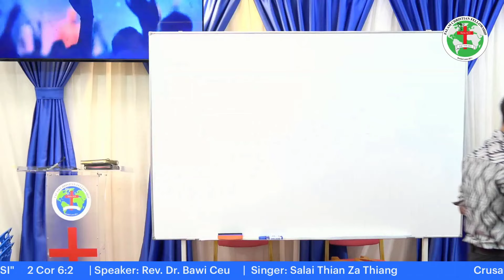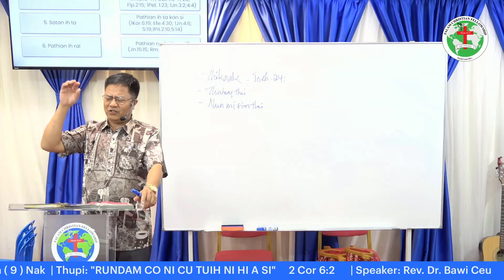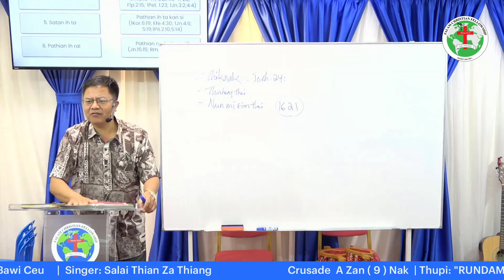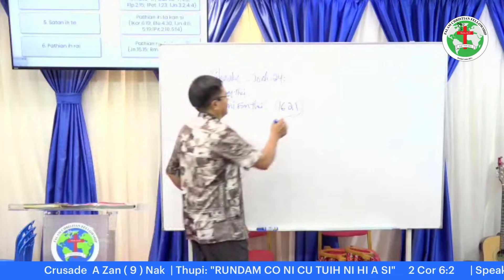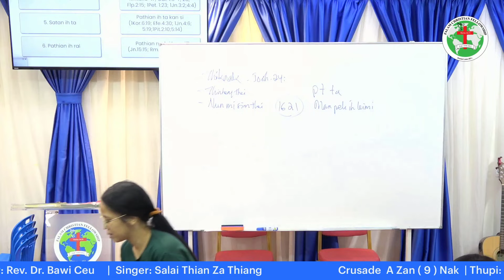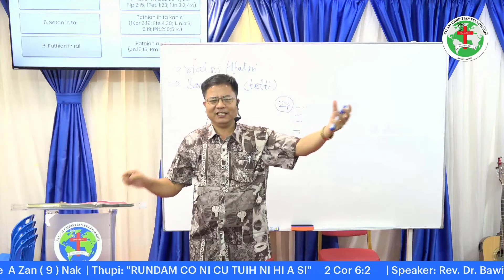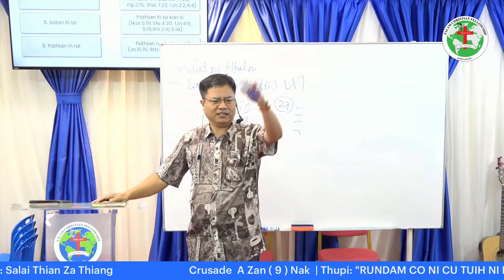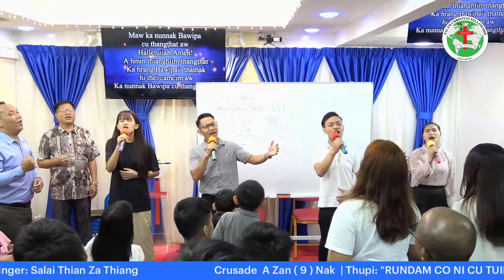FCF: CRUSADE A ZAN (9) NAK | Speaker: Rev. Dr. Bawi Ceu (RUNDAM CO NI CU TUIH NI HI A SI)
CRUSADE A ZAN ( 9 ) NAK
Speaker: Rev. Dr. Bawi Ceu
Singer   : Salai Thian Za Thiang
"RUNDAM CO NI CU TUIH NI HI A SI"
2 Cor 6:2